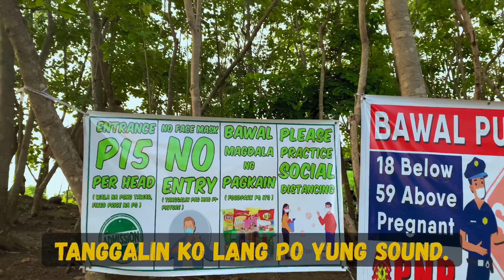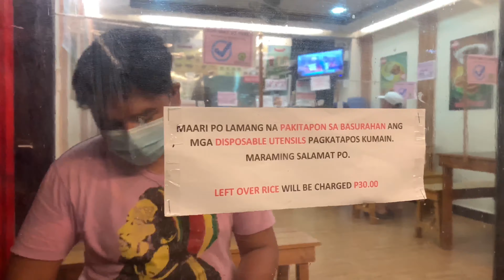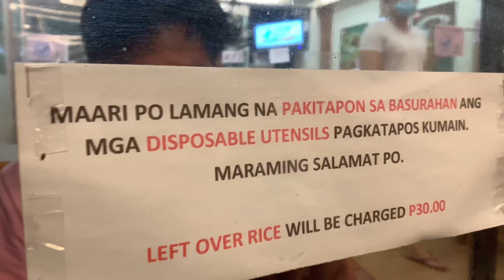Tanawan Laur, Nueva Ecija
Hi everyone!! Nakapag vlog ulit ako sa labas! Akalain mo yun!? Naisingit pa! hehe
Pero syempre, nandyan parin ang social/physical distancing, at patuloy parin kami nag iingat. Naka pasok naman kami sa Laur/Tanawan ng smooth, no check points, no pass or whatever you call it.

Wala talaga akong balak i vlog ito, kaso nandun na ehh, sayang naman ang content.

I enjoy nalang ang view..

Thanks! ❤️